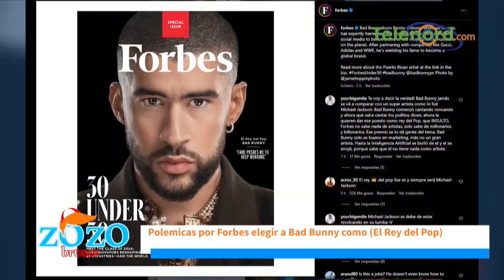Revista Forbes está perdiendo su credibilidad; El rey del Pop fue Michael Jackson y no Bad Bunny